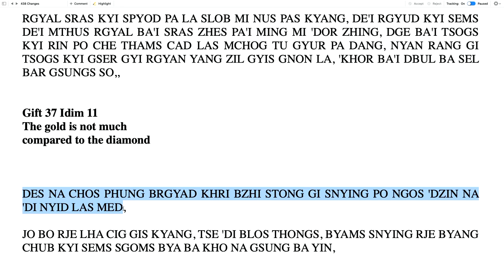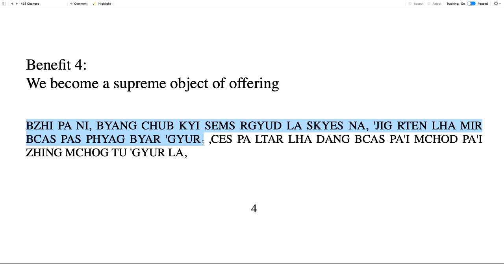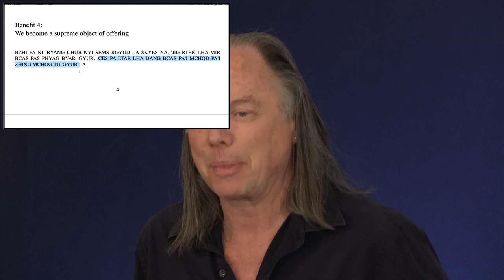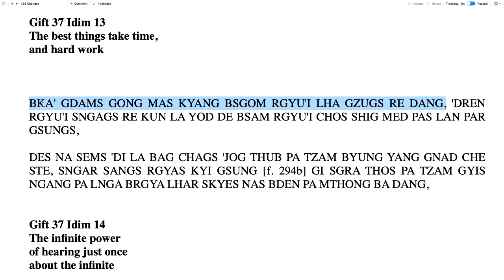Class 3 - A Gift of Liberation 37: The Best Thing You Can Do With Your Life (2021, Arizona)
This course is the 37th retreat and a continuation of our study of the Gift of Liberation Thrust into the Palm of Your Hand by Pabongka Rinpoche.

2020 was the year that all of us will remember as the “Year of the Virus.” All around the world, we lost almost 3 million—all of us have a story about someone we loved, or someone that someone we love loved, being lost in this year. 2020 was a year that made us all take another look at our life. First of all, we realized that life really is precious, and that it is very fragile. We learned, with our own eyes, that we can all lose our life very easily. We learned that death doesn’t recognize young or old; weak or strong; wealthy or poor.

2020 made all of us really feel that—if our life is so precious and fragile—then we definitely need to do something with our life which is really valuable. 2020 gave all of us, to some degree, the desire to do something good with this short, beautiful life that we have.

The Asian Classics Institute, along with teacher Geshe Michael Roach, has for ten years now been presenting a meditation retreat several times a year on the ancient Buddhist topic called Lam-Rim, or “Steps on the Path to Buddhahood.” We are very fortunate that the great traditional classic we are using, “A Gift of Liberation, Thrust into the Palms of Your Hands,” is now reaching a topic known as “The Best Thing You Can Do With Your Life.”

This is a perfect topic for all of us just coming out of the traumatic times of this Great Pandemic. We’re going to learn to do some deep personal meditations that will fill our hearts with inspiration and guidance for our new life as we come out of the virus. And of course, as always, we will do so by helping others.

Chapters:

00:00 - Meditation

35:13 - The core of all teachings

44:55 - Idim 37.12: Even a coffee, and even unknown

51:04 - Idim 37.13: The best things take time, and hard work

56:50 - Idim 37.14: The infinite power of hearing just once about the infinite